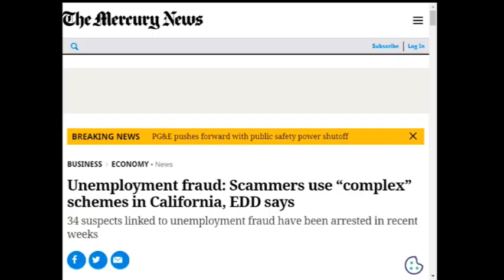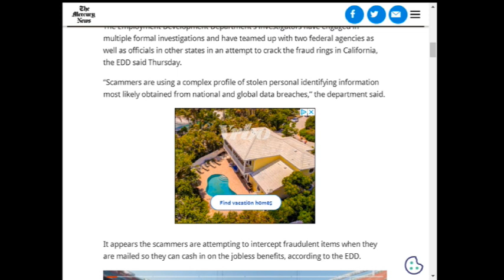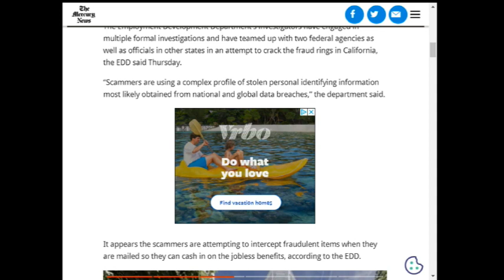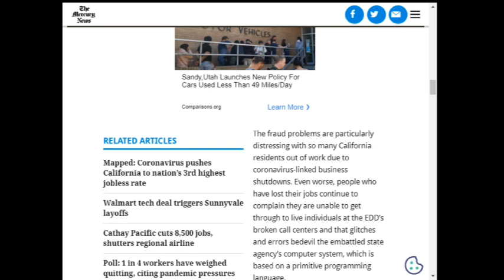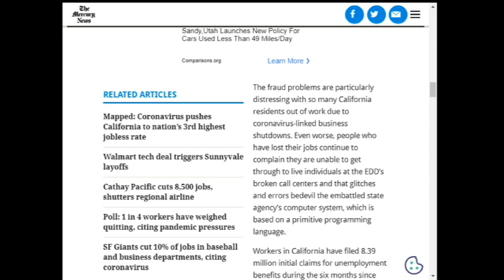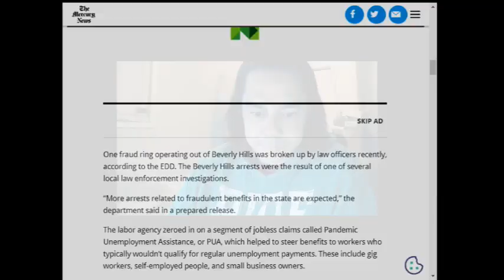California Unemployment Scam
Source

In fact, we despise it...and that is why we bring public awareness to these people.]